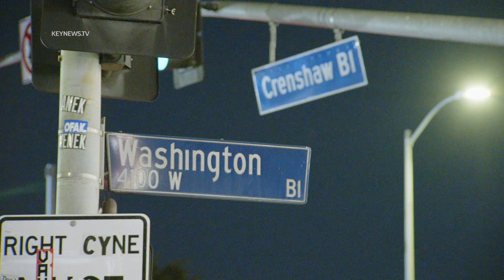Pedestrian Struck in Arlington Heights Hit-and-Run Traffic Collision Dies at Hospital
ARLINGTON HEIGHTS, LOS ANGELES, Dec. 18 (KNN) — A hit-and-run traffic collision victim was transported to a hospital with lifesaving measures in progress and was later pronounced deceased, according to authorities.
  The Los Angeles Fire Department and the Los Angeles Police Department's Wilshire Division patrol units responded to a "vehicle versus pedestrian" call around 11:51 p.m. Sunday at the intersection of South Crenshaw and West Washington Boulevards in the Arlington Heights neighborhood within Central Los Angeles...access the rest of the story on keynews.tv. Scroll to "Publications."